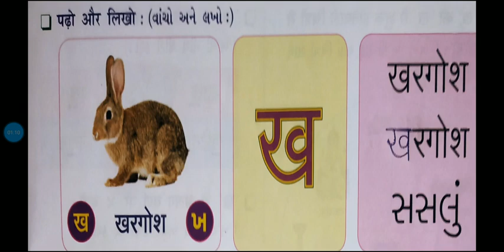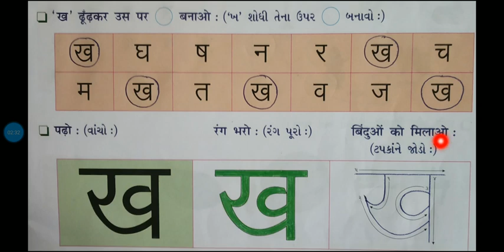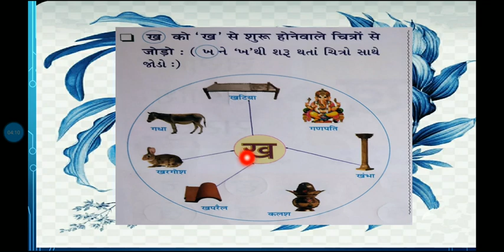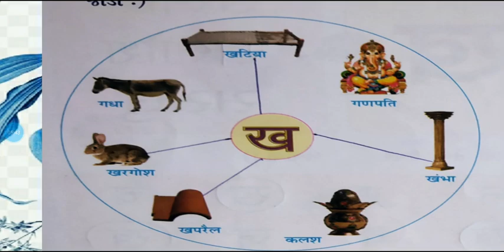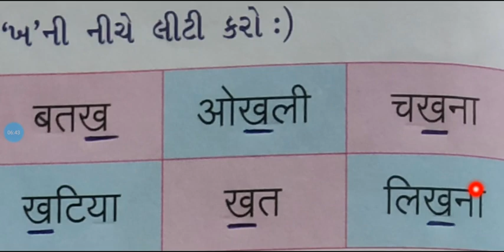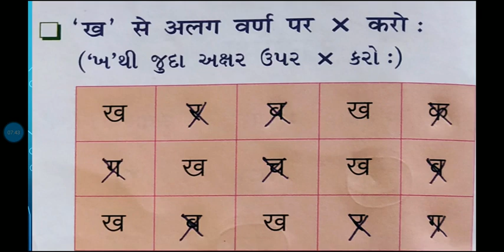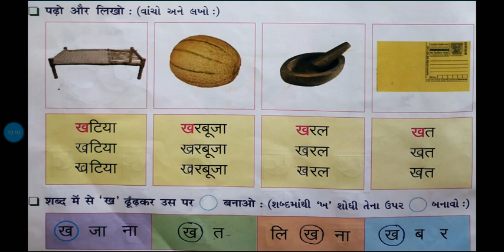std 3 हिन्दी वर्णमाला व्यंजन